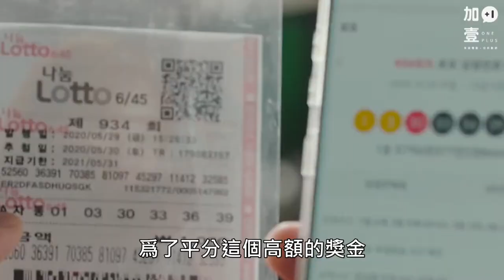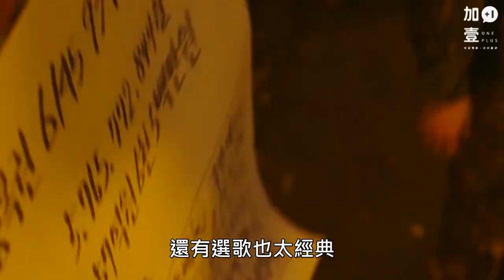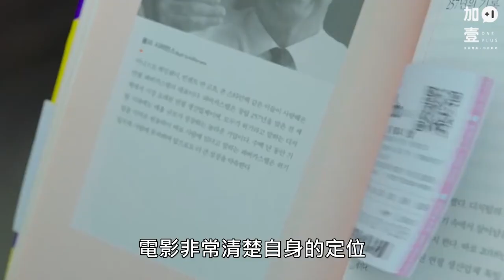【加壹影評】一張樂透成功促成兩國外交"樂透大作戰"